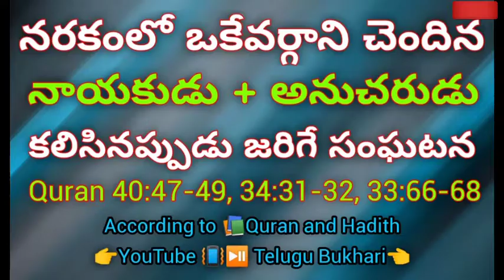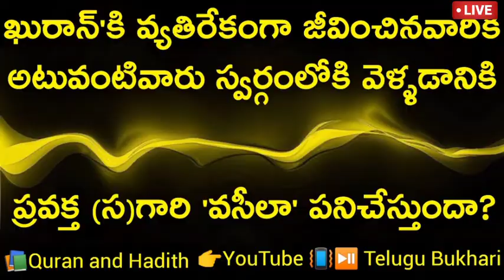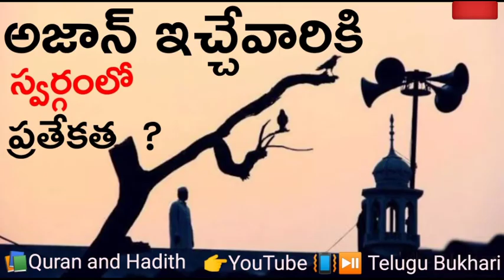పొట్ట నింపుకోడానికి ధర్మాన్ని అమ్ముకుంటే నరకంలో ఎం శిక్ష 📚Quran and Hadith